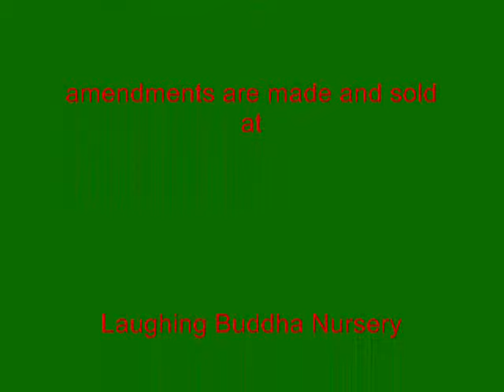Horse Manure John Deere 332 Windrow Composting Organic Soil Amendments Recycle Landfill Diversion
Laughing Buddha Nursery  Metairie, La
Making organic soil amendments from horse stable bedding and manure, coffee grounds, coffee hulls, pine bark, poultry manure, fish scraps, and worm castings from vermicomposting.